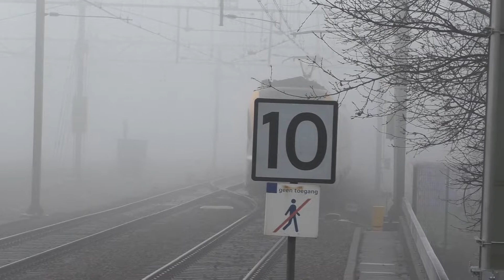ABC Station #95 | Den Haag Mariahoeve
In deze serie ga ik alle stations in Nederland bezoeken, met een kleine "twist", op alfabetische volgorde.

Hiermee is station Den Haag Mariahoeve het vijfenegentigste station wat hiermee is bezocht en wordt door NS bediend, doordeweeks met de sprinters tussen Den Haag Centraal en Hoorn Kersenboogerd (serie 3300) en tussen Den Haag Centraal en Haarlem (serie 6300). In het weekend en gedurende de avonduren wordt de treindienst overgenomen door de sprinter tussen Den Haag Centraal en Amsterdam Centraal (doorgaand naar Zwolle, serie 4600).

Door dit station komen een 5-tal intercity-verbindingen, waardoor de nieuwe tienminutentrein tussen Rotterdam Centraal en Schiphol Airport.
- Intercity tussen Den Haag Centraal en Groningen (serie 700) / Leeuwarden (serie 1800)
- Intercity tussen Den Haag Centraal en Amsterdam Centraal (serie 2100)
- Intercity tussen Amsterdam Centraal en Vlissingen (serie 2200)
- Intercity tussen Lelystad Centrum en Dordrecht (serie 2400)
- Intercity tussen Rotterdam Centraal en Arnhem Centraal, via Schiphol Airport (serie 3200)

Woensdag 12 januari 2022